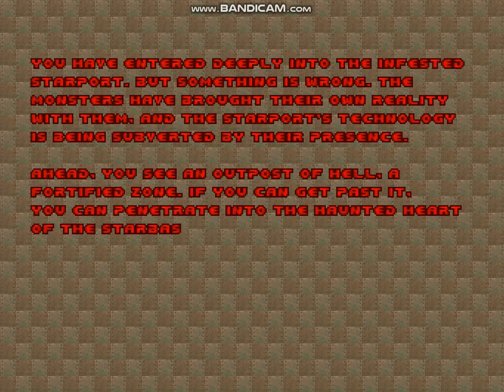Doom 2 - Map06 - The Crusher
Here is my run of Map 06: The Crusher for the PC version of Doom 2.